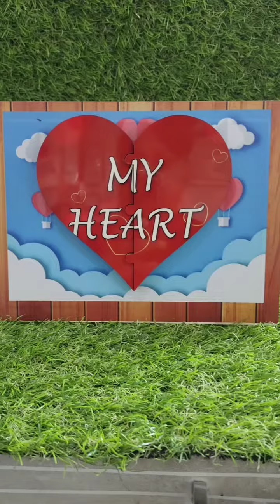Personalized Magnetic Frame & Beer Mug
Magnetic Frame ₹ 550
Beer Mug ₹450
For order